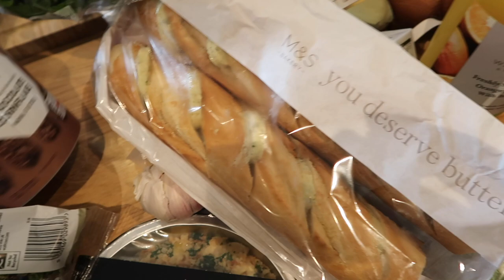VLOG #29 | SOMERSET TO LONDON ON REPEAT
This one is up a little later than I'd planned but I hope you enjoy. Life has been a little chaotic lately as I've been in London every week for the last five but I couldn't be any more grateful if I tried.

S x

PRODUCTS MENTIONED -
*AD AFF LINK/PR PRODUCT